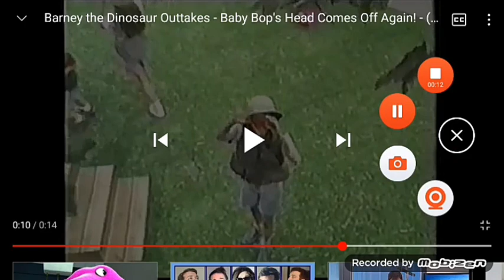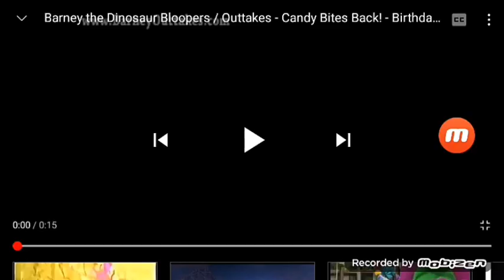Me laughing at Barney bloopers and outtakes 😂😆🤣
These scenes are very good, happy new year folks 😊👍

Note: I'm neutral to Barney